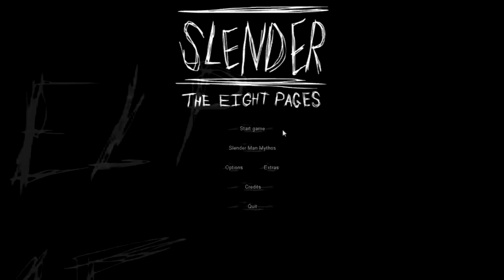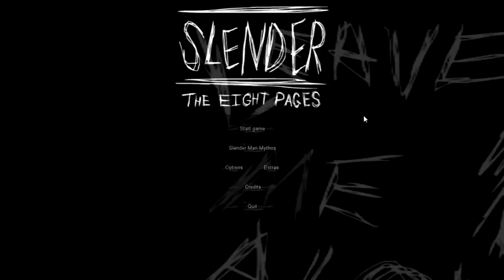Oscar Plays Slender It Burns!!! W/Josh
Oscar and Josh have another go at slender even though Oscar is crippled in the worst way Slender The Eight Pages:

Oscar, Ryan and Josh embark on a journey through cyberspace to tryout game for you guys!

I go to some of the scariest places at NIGHT that most people wouldnt dare to GO during the day. Join me on a HAUNTED SCARY ADVENTURE! Follow my other.

DO NOT TRY THIS CHALLENGE!!! In this One Man Hide And Seek 3AM Challenge, we used a haunted clown doll taken from the haunted clown motel in Nevada. I was stabbed, harassed, AND now my home.